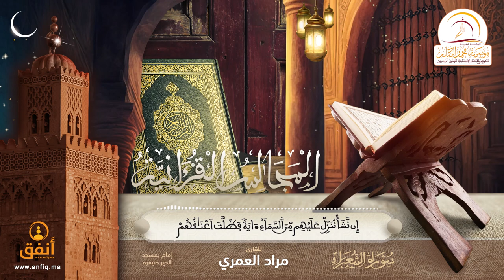القارئ مراد العمري - إمام مسجد الخير بإقليم خنيفرة (ما تيسر من سورة الشعراء)